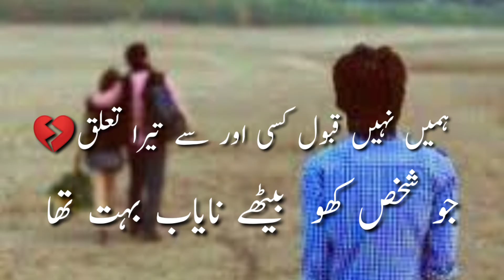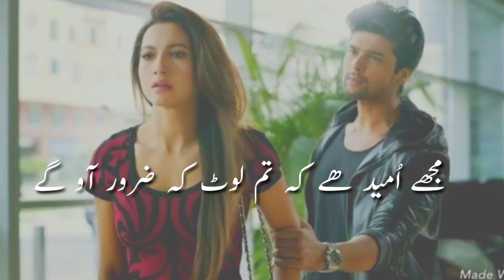Urdu poetry collection boys Attitude Shayari Status _ -- Bad Boy Shayari Status _Urdu peotry 2022